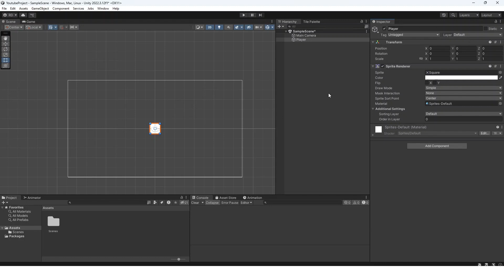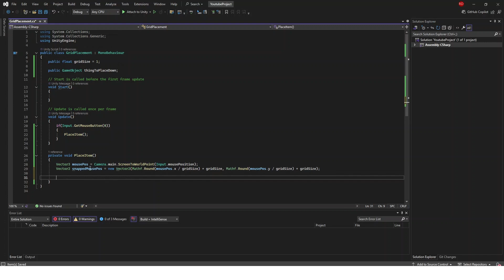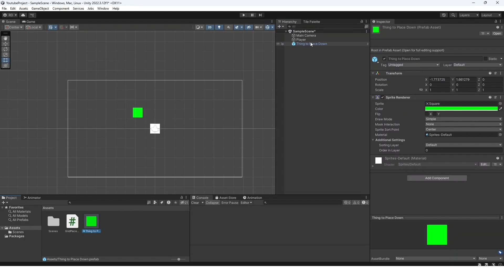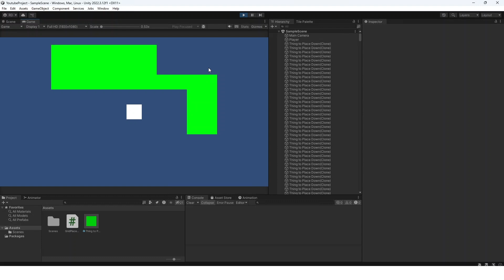How to Create a Grid Placement System in Unity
In this video, Ryan shows you how to create a grid placement system. This can be used for placing tiles and other things inside your game in Unity!